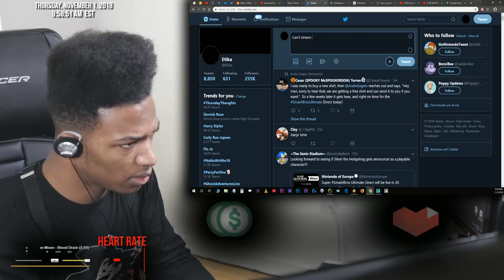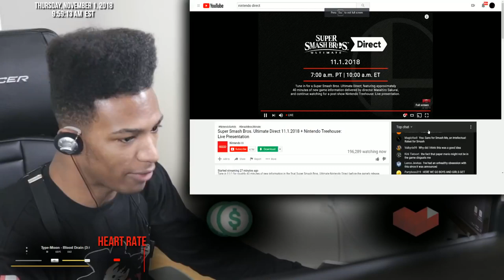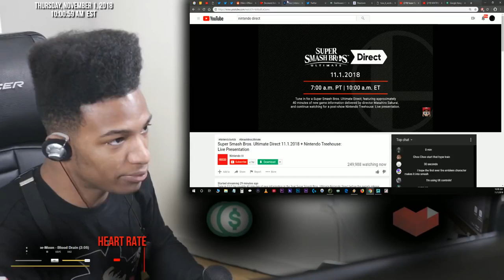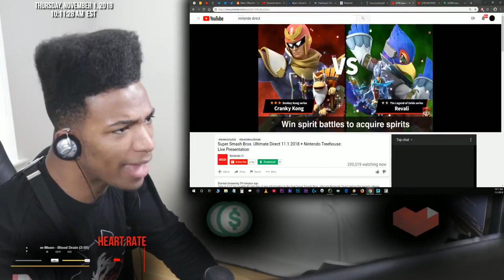Etika Reacts to the Final Smash Direct!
Original Upload Date: November 1st, 2018
Original URL: UNKNOWN
Original Description: UNKNOWN